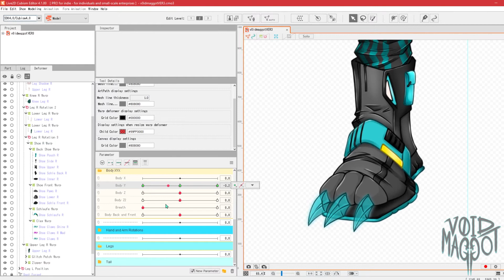Shoes Y Test [Live2D Working]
Tippy tippy toes

☆ Software & Tools used:

- Live2D
- Adobe Premiere and After Effects CS 6 for Editing